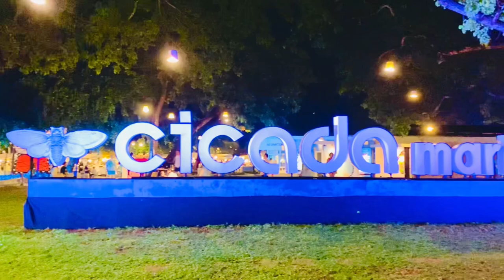Cicada Market Hua Hin